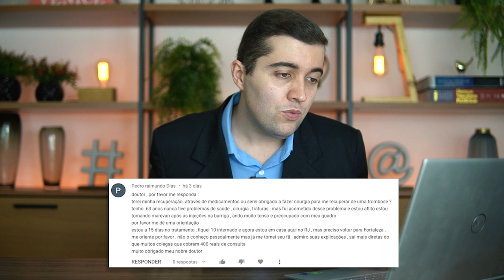Trombose precisa operar de urgência, ou tem outro tratamento? Quem tem trombose pode viajar ou não?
Vitamina D3+K2 Plus, um dos mais poderosos suplementos contra a má circulação, toque no link agora

Ômega 3 de qualidade, em alta concentração e com certificação internacional. Perfeito para proteger sua circulação, cérebro e coração, toque no link agora

Para contribuir com nossos projetos sociais, use esta chave PIX (telefone): 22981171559

Conheça nosso programa avançado de combate às doenças da circulação e trombose (SOS Má circulação / Protocolo Anti – Trombose), toque no

Baixe o E-book: 10 formas práticas de combater a má circulação e evitar a trombose

Neste vídeo, abordaremos o tratamento da trombose e a questão de viajar quando se tem essa condição, esclarecendo se a cirurgia de urgência é sempre necessária e quais são as considerações em relação a viagens.

A trombose venosa é uma condição em que ocorre a formação de coágulos sanguíneos nas veias, geralmente nas pernas. Esses coágulos podem causar obstrução do fluxo sanguíneo, resultando em complicações potencialmente graves, como embolia pulmonar. O tratamento da trombose pode variar dependendo da gravidade do caso e de outros fatores individuais.

Em casos agudos de trombose venosa profunda (TVP), em que há um alto risco de complicações, pode ser necessária uma intervenção de urgência para remover ou dissolver o coágulo. Esse procedimento é chamado de trombólise ou embolectomia, e geralmente é realizado em situações de emergência. No entanto, nem todos os casos de trombose exigem cirurgia imediata, e a decisão sobre o tratamento dependerá da avaliação médica individual.

O tratamento mais comum para a trombose é o uso de medicamentos anticoagulantes, que ajudam a prevenir a formação de novos coágulos e promovem a dissolução dos coágulos existentes ao longo do tempo. Esses medicamentos podem ser administrados por via oral ou por injeção, dependendo da gravidade da trombose e das preferências do paciente. A duração do tratamento com anticoagulantes pode variar de alguns meses a longo prazo, dependendo do risco individual de recorrência da trombose.

Quanto às viagens, é importante ter algumas considerações especiais para quem tem trombose. Viagens prolongadas, especialmente voos de longa duração, podem aumentar o risco de formação de coágulos sanguíneos devido ao confinamento prolongado e à imobilidade. Isso é conhecido como "trombose do viajante" ou "síndrome da classe econômica". Pessoas com histórico de trombose ou com fatores de risco devem discutir com seu médico a necessidade de tomar medidas preventivas, como movimentar-se durante o voo, usar meias de compressão graduada, hidratar-se adequadamente e, em alguns casos, considerar o uso de anticoagulantes profiláticos.

Cabe ressaltar que cada caso de trombose é único, e a orientação médica individualizada é essencial. É fundamental que as pessoas com trombose sigam as recomendações do médico em relação ao tratamento, ao acompanhamento e às precauções a serem tomadas durante as viagens.

Em resumo, a cirurgia de urgência para trombose venosa profunda é necessária em alguns casos, mas nem todos exigem esse procedimento. O tratamento mais comum é o uso de medicamentos anticoagulantes. Quanto às viagens, é importante discutir com o médico sobre medidas preventivas para reduzir o risco de trombose relacionada a viagens prolongadas.

Sobre o Dr. Antonio Cascelli
Mestrado e Doutorado concluídos (SCMBH-MEC)
Especialista em:
Cirurgia Vascular, Cirurgia Geral e Angiologia
Angiorradiologia e Cirurgia Endovascular